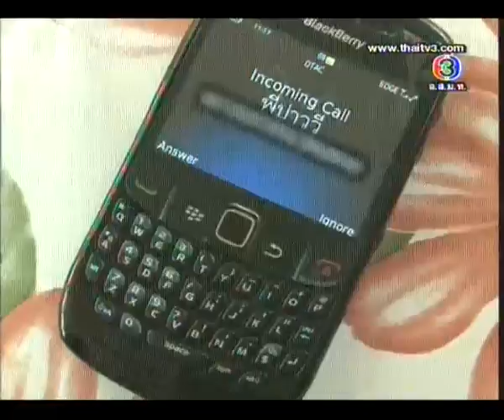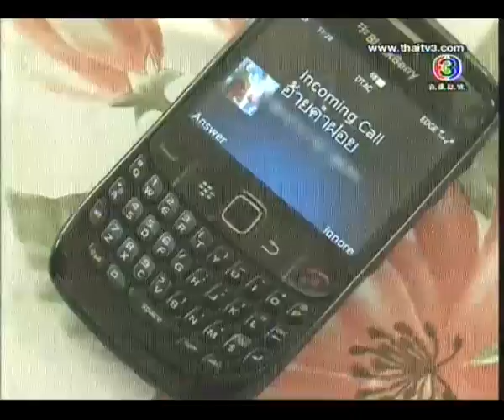อมยิ้ม Onair 18 03 2011 part 2